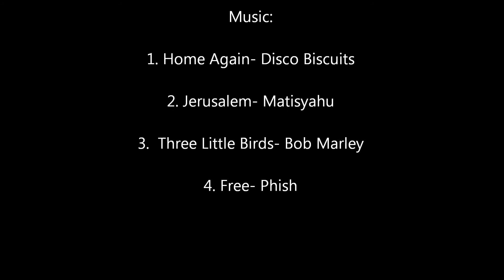Israel Outdoors Video pt. 2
I was forced to split the video into two. A group of Americans travel through the beautiful country of Israel. This is just one perspective of one of the travelers of the amazing 10 day journey. I shot this with a GoPro Hero 3 Silver edition and had several hours of video errors and corrupt files I encountered making this. I gave up after encountering many issues so I know it is not perfect and the video is on low settings because my computers could not handle the HD video files. My first GoPro video so comment on what I should change. Hope you like it!